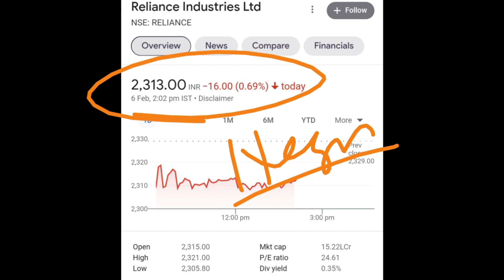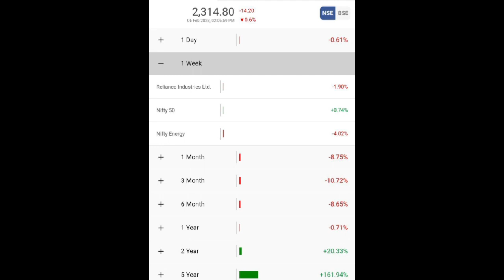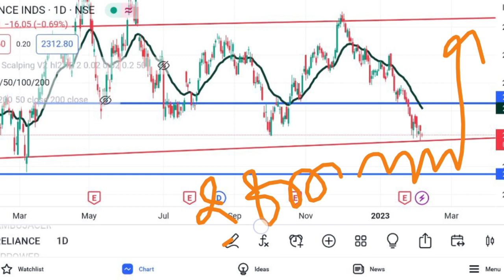Reliance Industries Share Latest News | Reliance Industries Share News Today | Reliance Share Target